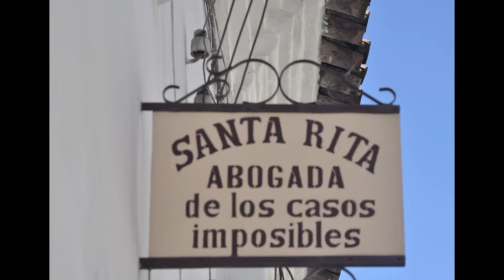Pachamama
PACHAMAMA= PERU-BOLIVIA-ARGENTINA

ITINERARIO
LIMA-CUZCO-MACHU PICCHU-AREQUIPA-PUNO-LAGO TITICACA-COPACABANA-LA PAZ-SUCRE-POTOSI-UYUNI-SALAR DE UYUNI- DESERTO DE ATACAMA-SAN PEDRO DE ATACAMA-SALTA-CORDOBA-BUENOS AIRES-TIGRE